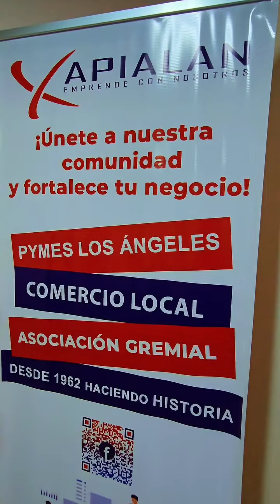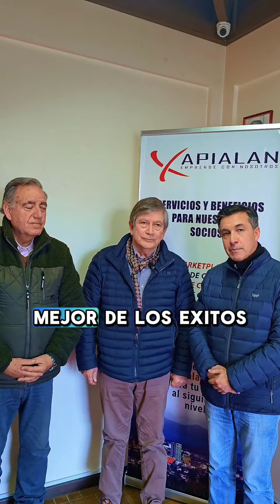MIGUEL PEZOA REYES CONSEJERO REGIONAL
Miguel Eduardo Pezoa Reyes
Un paso más hacia un futuro mejor! 🌟
Hoy tuve la oportunidad de reunirme con los gremialistas de Aplialan. Escuchar sus ideas y preocupaciones de primera mano ha sido inspirador. 💬🤝
Cada conversación refuerza mi compromiso de trabajar juntos para fortalecer nuestra región. ¡Estamos listos para el cambio! 💪🚀
Con tu apoyo, haremos realidad un futuro más prometedor para todos. ¡Vamos juntos! 🙌✅